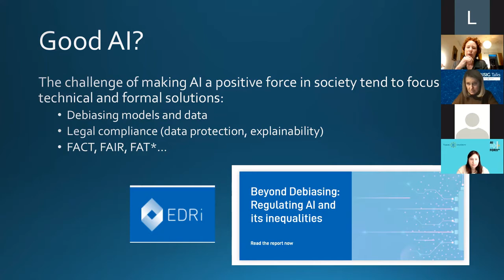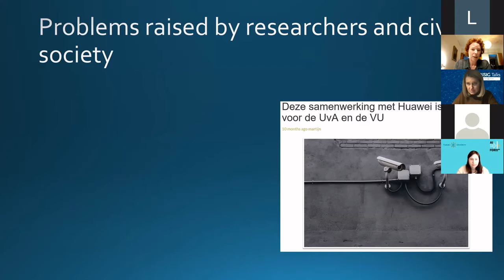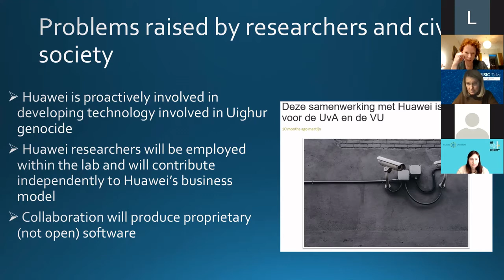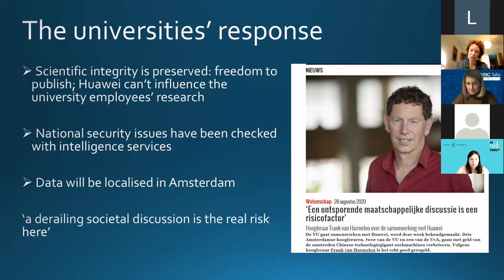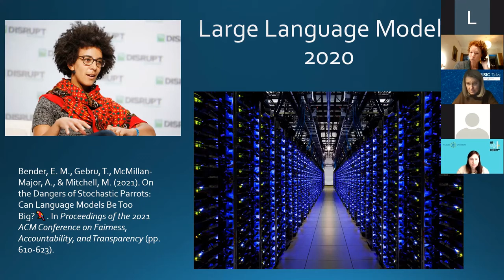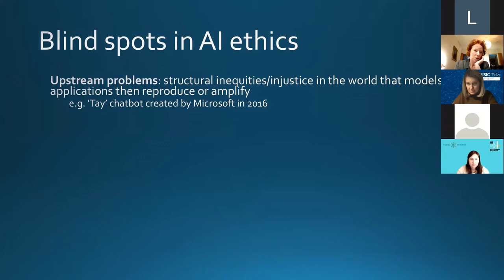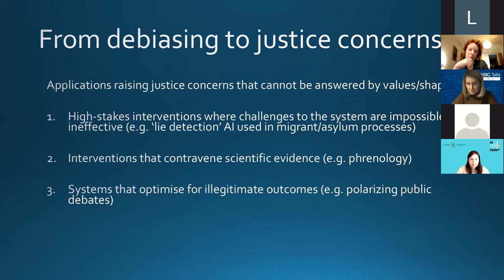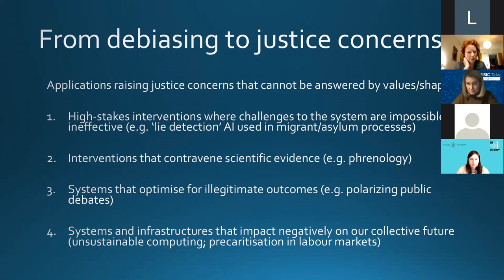TAISIG Talks: Linnet Taylor on ELSA Labs